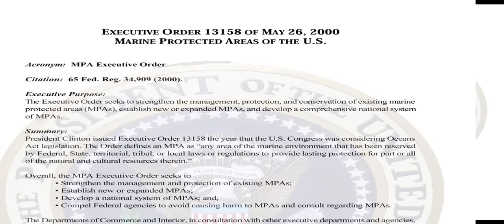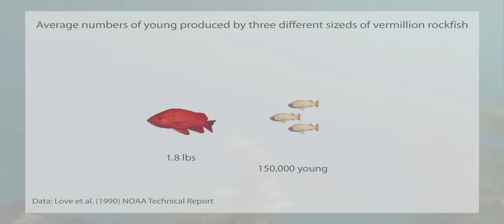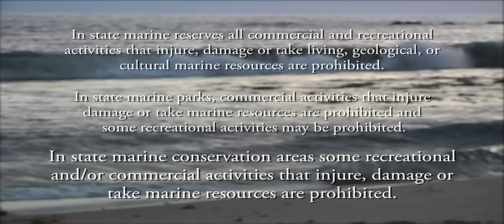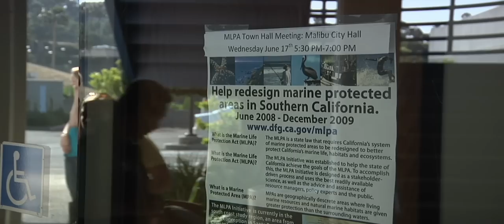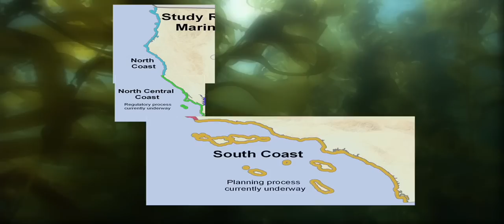Marine Protected Areas: Special Ocean Places Deserve Special Protection - Part 1 of 2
Special places, designated in the public trust to protect natural resources and provide areas for enjoyment for present and future generations started with establishment of our National Parks System. The first national park in California was Yosemite in 1890.

Next came a network of California State Parks, extending from Oregon to Baja California. Our first was Big Basin Sequoias in 1902. And now California is leading the nation by establishing a network of underwater parks, special places called Marine Protected Areas (MPAs). These places deserve special protection just as the park networks do. This effort started in 2005 and will be completed by 2011.

Concerned Californians who have a stake in our ocean and its resources came together and continue to do so to recommend protection for areas that will make up the network. These stakeholders include commercial and recreational fishers, boaters, scientists, swimmers, birders, coastal businesses, and people who just enjoy our oceans beauty.

What is done to protect special ocean places depends on Californias citizens becoming involved in the designations and future protection of the places—where they are, how many, how large, how far apart, how linked, etc.

This film, directed and produced by Aquarium of the Pacific staff, presents an opportunity to experience Southern Californias underwater beauty and to learn why MPAs are needed.

What we do for our ocean and its habitats, we do for ourselves, our children and our childrens children.

This film was funded by the Resources Legacy Fund Foundation.